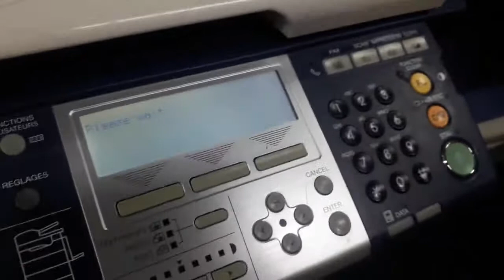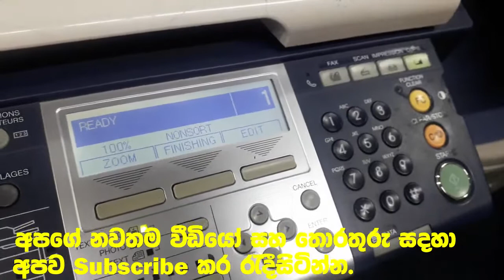Toshiba 181/182 /195/212/224 toner not recognized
Toshiba copier estudio 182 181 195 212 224 toner install code 02 toshiba fotokopi makinesi tone

අපගේ වීඩියෝව නැරඹුවාට ස්තූතියි.
දැන්ම අපව සබ්ස්ක්‍රයිබ් කරන්නත් අමතක කරන්න එපා

ඉහතින් වීඩියෝව නරඹන්න.වීඩියෝව යහළුවන් අතර බෙදාගන්නත් අමතක කරන්න එපා.